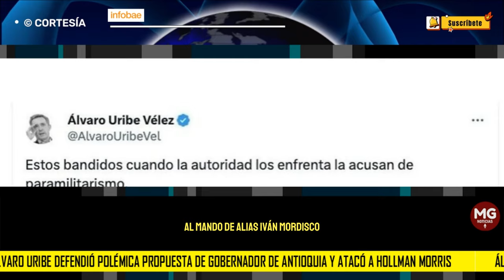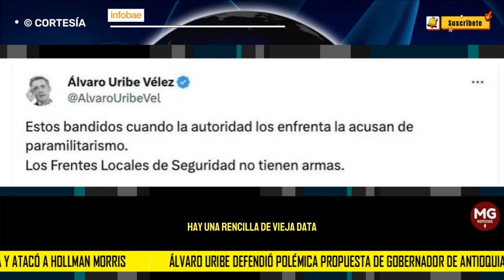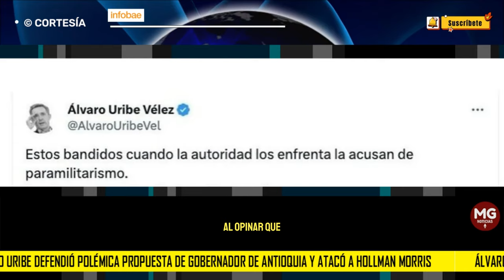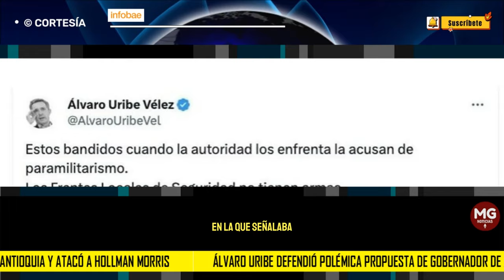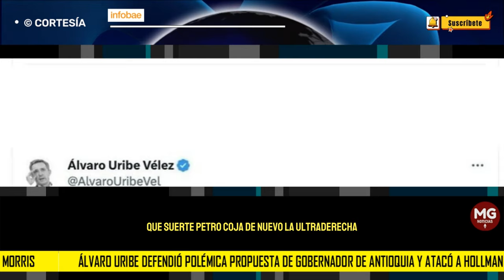🚨 ÁLVARO URIBE DEFENDIÓ POLÉMICA PROPUESTA DE GOBERNADOR DE ANTIOQUIA Y ATACÓ A HOLLMAN MORRIS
El expresidente de la República, en sus redes sociales, se refirió a los frentes locales de seguridad, propuestos por el mandatario Andrés Julián Rendón, y negó que sea el resugir del paramilitarismo
INFOBAE